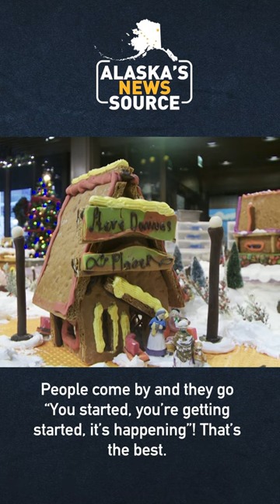Pastry Chef Joe Hickel walks us through the making of his Captain Cook gingerbread display.